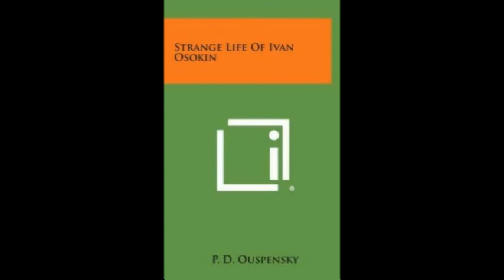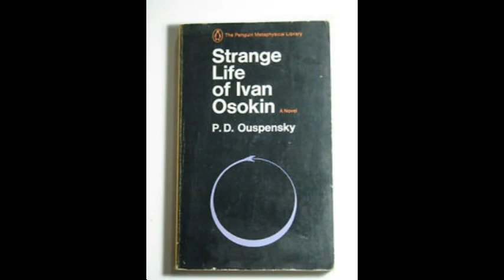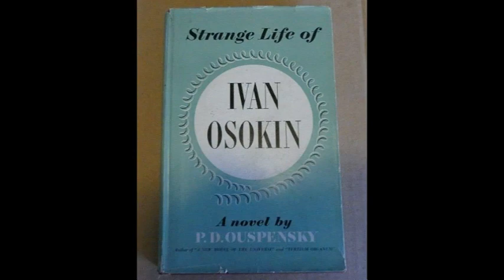Strange Life of Ivan Osokin by P D Ouspensky part 2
continuing Ouspensky's novel...